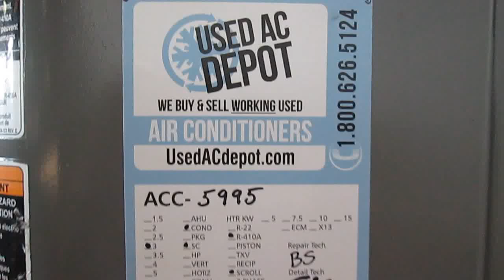ICP Used AC Condenser T4A836KA200 2H Used Air Conditioners For Sale, Shipped Nationally